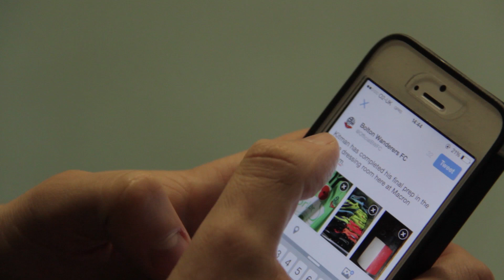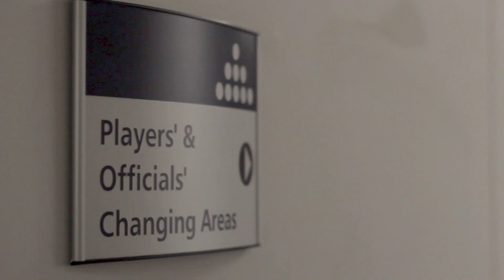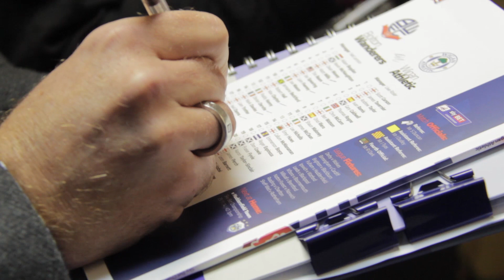BEHIND THE SCENES | Bolton v Wigan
Go behind the scenes on derby day as Bolton Wanderers take on Wigan Athletic.